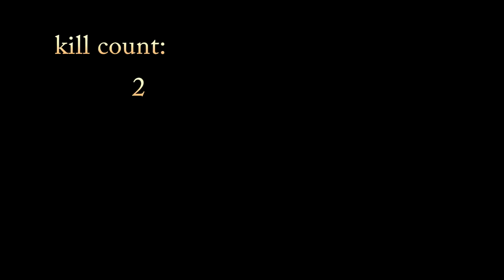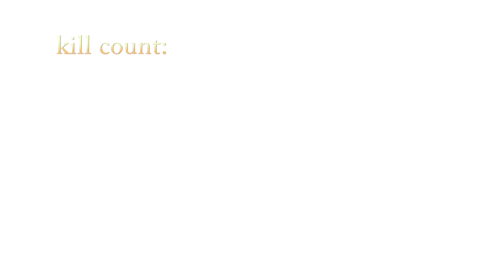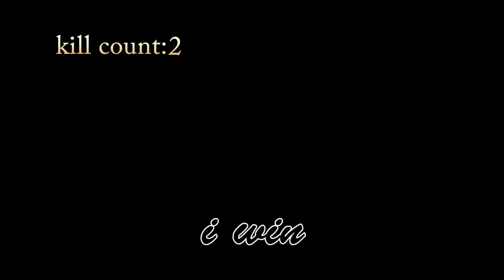overwatch my favourite plays from season 6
some of mine favourite from season 6 i made.